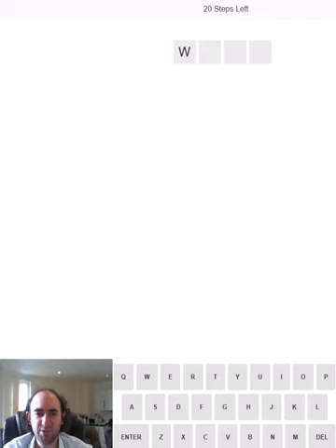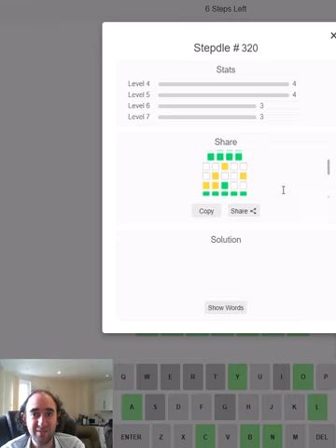Talking about the WORLD WIDE WEB with this STEPDLE puzzle! **No sound sorry :( **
Stepdle Wordle puzzle for 1 Aug 2023

Today I attempt a wordle variant called Stepdle. There are 4 Wordle puzzles of different lengths, each a longer word than the one before!